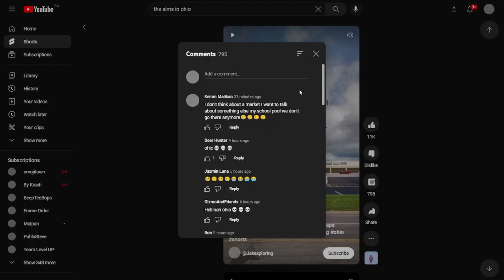Store in Ohio 💀